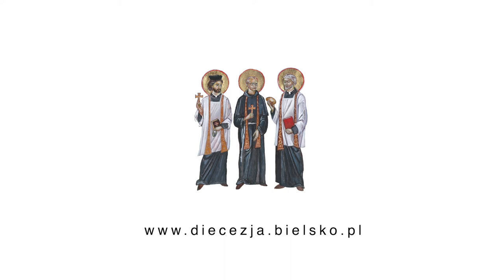Ks. Mateusz & ks. Piotr - o Adwencie i nie tylko #4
Czy jest w ogóle jakiś sposób na doświadczenie Bożej obecności? Co to znaczy mieć relację z Bogiem? Gdzie szukać Boga w moim życiu? Zapraszamy na 4 spotkanie adwentowe.
Spotkanie rodzi myślenie.
Spotykamy się, by rozmawiać na ważne dla nas tematy.
Myślimy, że dla Ciebie również staną się ważne.
Zapraszamy!

Ks. Mateusz Kierczak, Ks. Piotr Góra

Więcej podcastów Diecezji Bielsko-Żywieckiej znajdziesz klikając w link poniżej - zerknij i zobacz naszą ofertę: